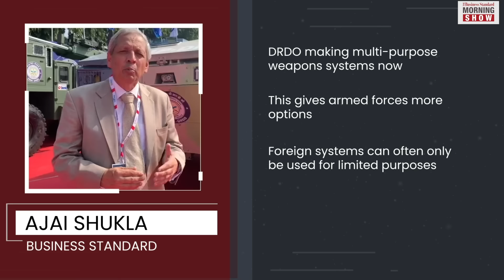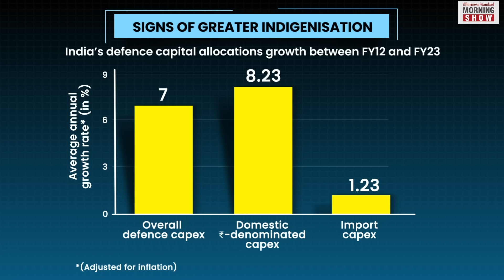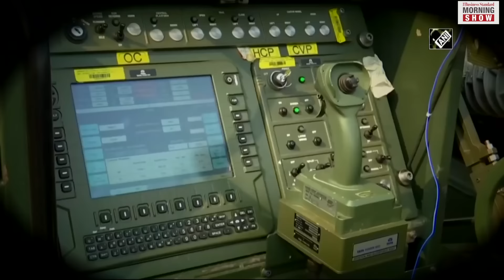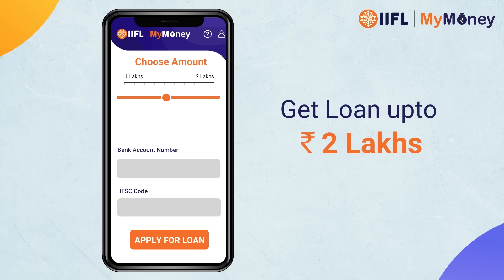How atmanirbhar is India when it comes to defence?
India is showcasing its metal at the ongoing Defence Expo in Gandhinagar. While this is heartening, exactly how self-sufficient have we become in our defence production? Let us find out